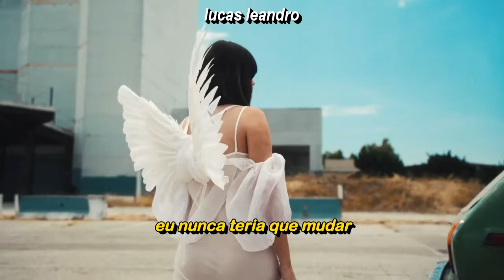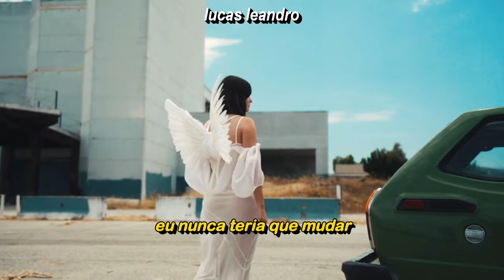Kacey Musgraves - if this was a movie//angel (Legendado) (star-crossed: the film)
If this was a movie I’d be surprised
Hearing your car coming up the drive
And you'd run up the stairs
You'd hold my face
Say we're being stupid
And we'd fall back into place

If I was an angel, I wouldn't have to try
So hard to save you or show you how to fly
If I was an angel, I wouldn't get so mad
It'd be easy to be grateful for everything I have

You'd only get the best of me

I'd pull you out of the darkness
Keep you out of the rain
Everything would be better
I'd never have to change

If I was an angel
I'd use only pretty words
And when I'm talking to you
It would never hurt

I'd nevеr make you wanna leave
[Chorus]
I'd pull you out of thе darkness